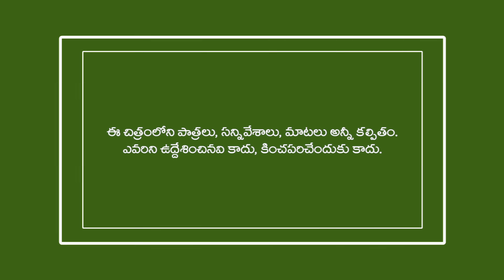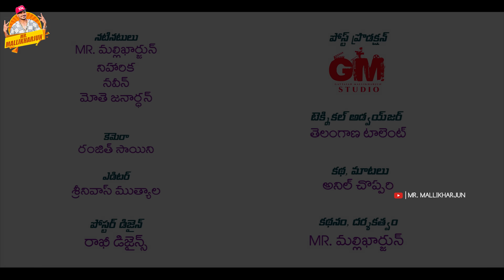శ్రావణంల సుట్టాలచ్చిర్రు SRAVANAM LA SUTTALACHIRRU COMEDY TELUGU SHORT FILM NIHARIKA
శ్రావణంల సుట్టాలచ్చిర్రు

SRAVANAM LA SUTTALACHIRRU COMEDY TELUGU SHORT FILM NIHARIKA

SCREENPLAY - DIRECTOIN : MR. MALLIKHARJUN

CAMERA : RANJITH SAINI

EDITOR : SRINIVAS MUTHYALA

CASTING : MR.MALLIKHARJUN,NIHARIKA, NAVIN, MOTHE JANARDHAN.

STORY,DAILOUGES : ANIL CHOPPARI

POSTER DESIGN : RAKHESH DESIGNS

POST PRODUCTION : GM (GATTAIAH MALLIKHARJUN ) STUDIO KARIMNAGAR - 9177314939

TECHNICAL ADVISOR : TELANGANA TALENT DINESH